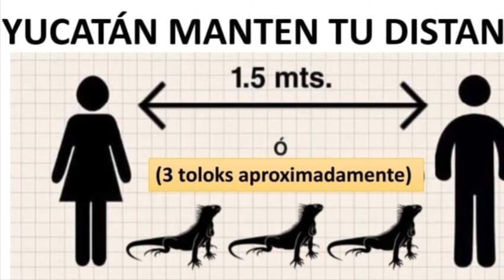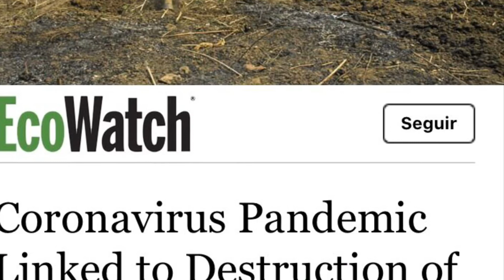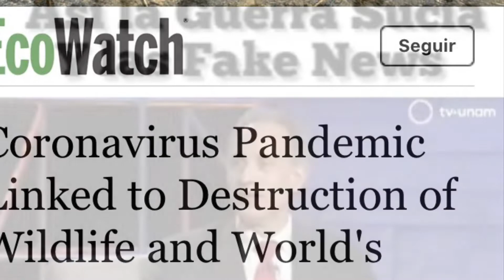INFODEMIA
Porque estaría sucediendo todo esto? A donde ha llegado la desinformación? Nos quedan oportunidades?